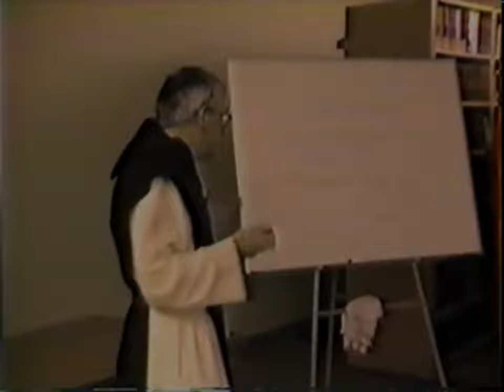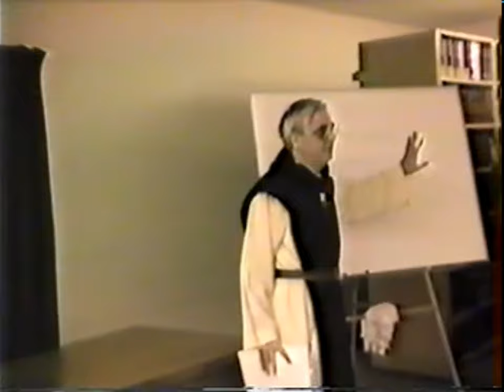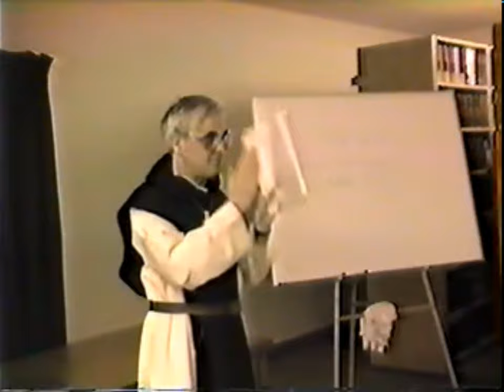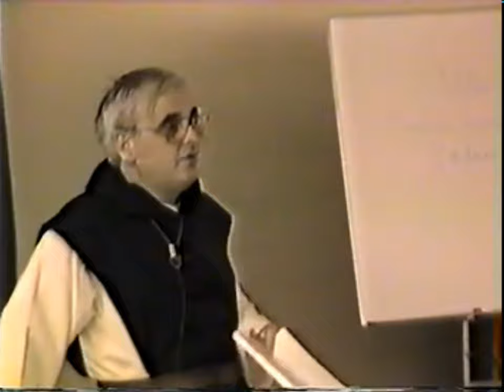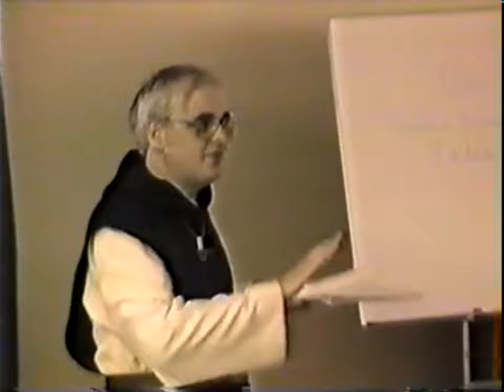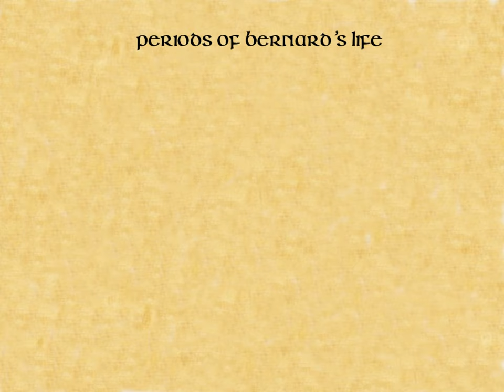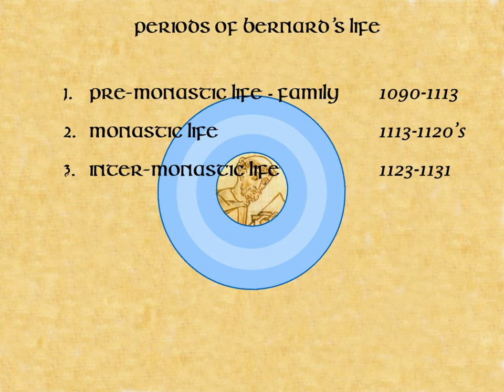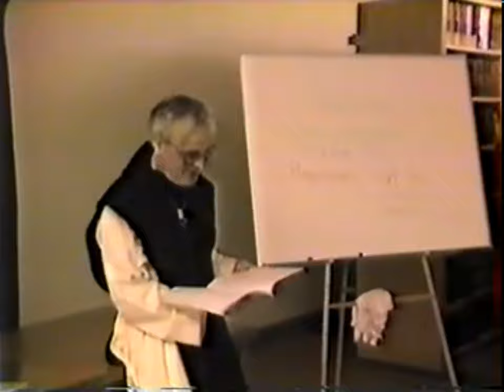Michael Casey on Bernard -- Conference 1: Hagiography and the Life of St Benard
In this conference, Fr. Michael gives an overview of the purpose and nature of hagiography, what it can and can't (or won't) tell us, and then summarizes the stages of Bernard's life as growing spheres of influence.